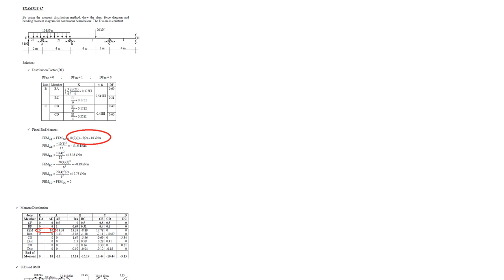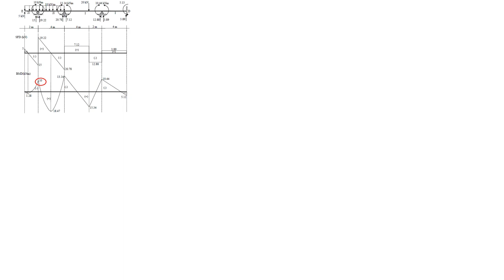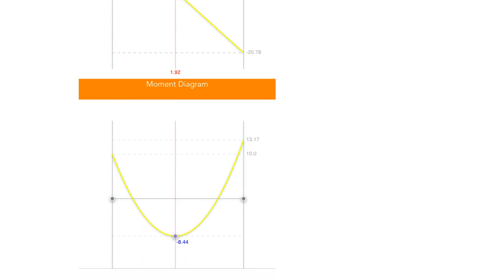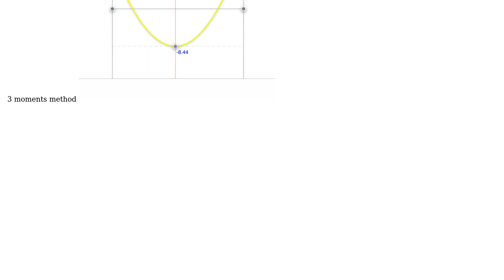Engineering: Why fixed end moment in beam confusion? (3 Solutions!!)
Engineering: Why fixed end moment in beam confusion?

With thanks & praise to God, and with thanks to the many people who have made this project possible! | Content (except music & images) licensed under CC BY-SA | Music | Images & others | With thanks to user Xin Lok user Wasabi user utk2366 user r13 user John Alexiou and the Stack Exchange Network Trademarks are property of their respective owners. You are responsible for your own actions.